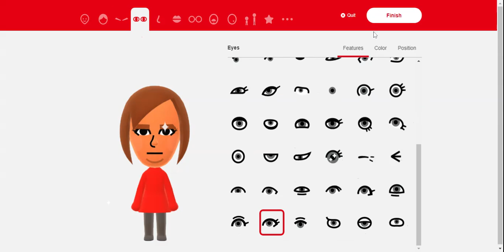Wii U/3DS Kane Mii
Kane is a reference to Leonel. She is an Expert Mii in Wii Party U. Her country of origin is North America.